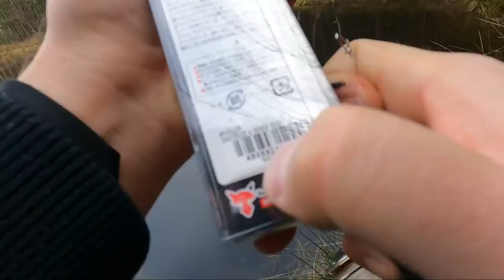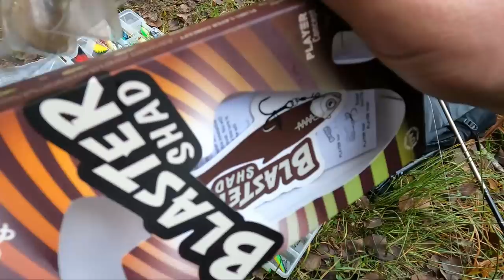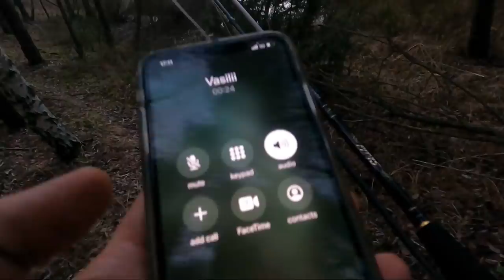OТКРИХМЕ ЕЗЕРА на 200 години ГОРАТА!!! КАКВО ИМА В ТЯХ???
Намерихме 7 езера в гората и запалихме огън да си сготвим месо през нощта! Тест на нови примамки JACKALL и новата ми въдица NORSTREAM SKALD за щука!
СПИНИНГ СЕТОВЕ за теб или за ПОДАРЪК разгледай тук

Taкъмите, които ползвам са:
► ВЪДИЦИ: